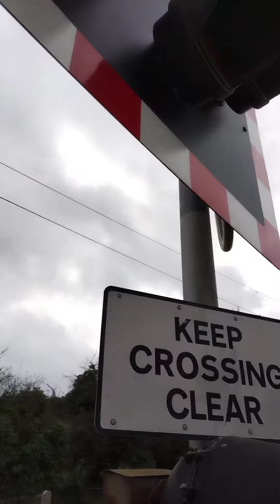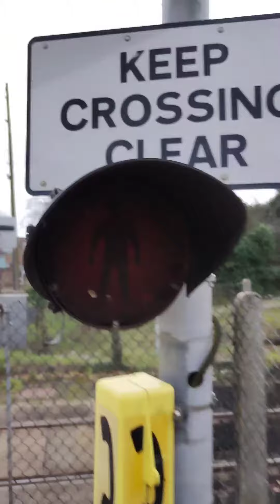*Halogen Pedestrian Lights* South Woodham Ferrers Level Crossing, Essex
I would like to say thank you so much for 200 subscribers! Thanks! 😊

South Woodham Ferrers Level Crossing, Essex

Located between South Woodham Ferrers and North Fambridge Stations

Road: Hullbridge Road, South Woodham Ferrers

This time, we head to the Crouch Valley Line to see South Woodham Ferrers LC, where the trains are travelling between Southminster and Wickford. The crossing itself is pretty busy. The crossing has 5 Wigwags, one extra one for nearby houses

This crossings, I believe, it has the rarest form of Pedestrian Lights in the UK. Not only are they all halogen (this is already among a few crossings that even have them in 2024), but the colours on them are flipped! There are 3 flipped colour ones (a flashing red background) and 1 standard one (a flashing red man). I'd highly recommend to visit here before they're gone!

Timestamps are here for trains:

Lowering: 1:01
Train: 2:03